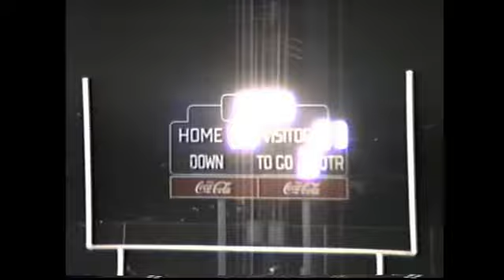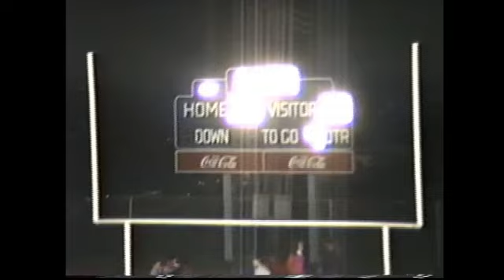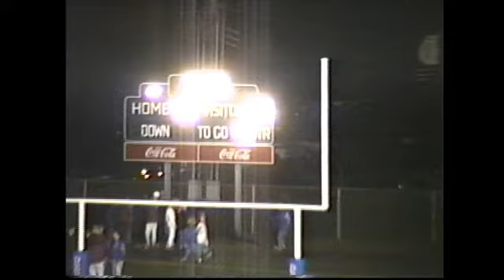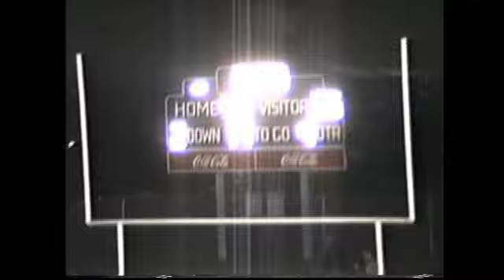1992 Warrior Run Defenders V Lewisburg Green Dragons PIAA High School Football